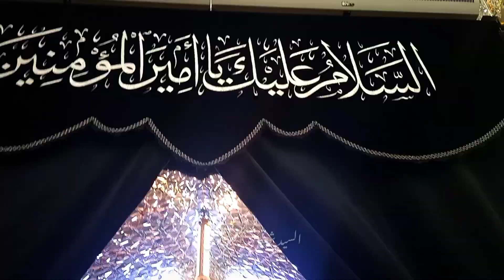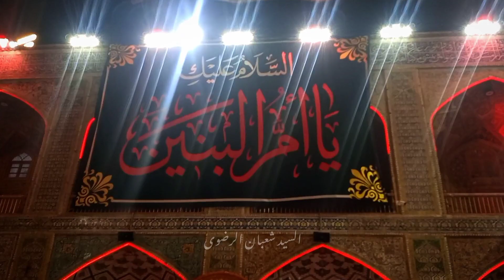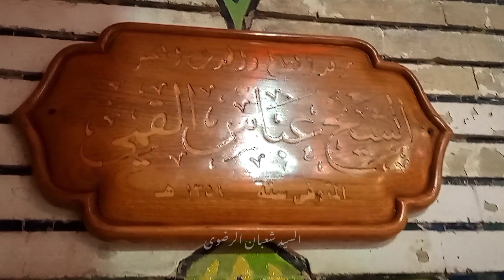MOST INFORMATIVE 5 GATE OF SHRINE IMAM E ALI ع